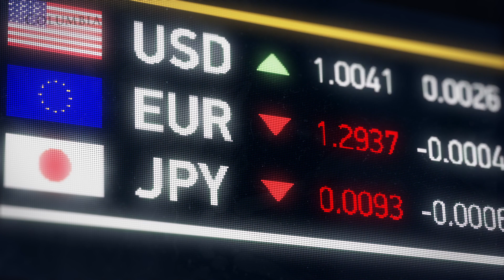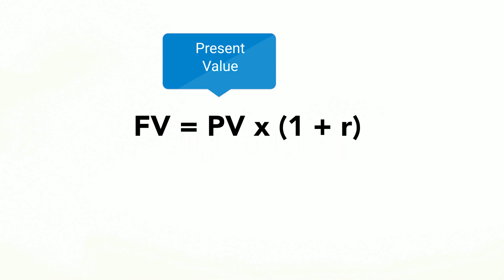Introduction to Corporate Finance | ColumbiaX on edX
Learn key financial concepts for evaluating and valuing investment opportunities, including how to value stocks and bonds.

In this course, you will gain an understanding of time-honored financial concepts and rules, and how these can be applied to value firms, bonds, and stocks.

We will cover the time value of money, cost of capital and capital budgeting. You will be using Excel for many process including valuing bonds and stocks, computing NPV and finding IRR.

An introductory finance course that is required for all first-year MBA students at Columbia Business School, the course is taught by a world-class instructor, actively training the next generation of market leaders on Wall Street.

Participants from all backgrounds will be prepared to participate on the ever-evolving financial playing field.

What You'll Learn:
How to value any asset
Decide which projects to take out of the many a corporation might be considering
Compute the return on any project
Compute the value that a project adds
Value a bond and compute its yield
Value a stock using a simple model (i.e., determine the fair price of a stock)